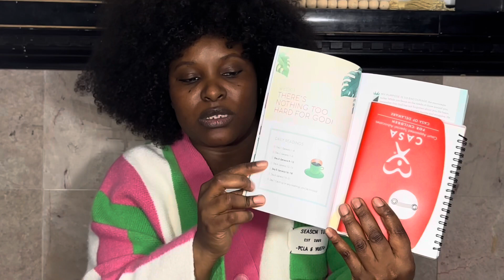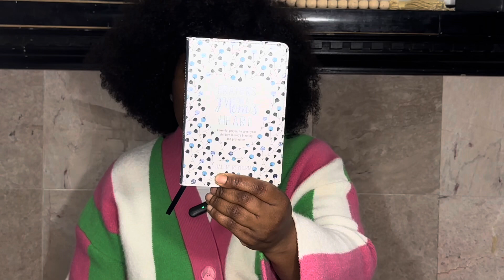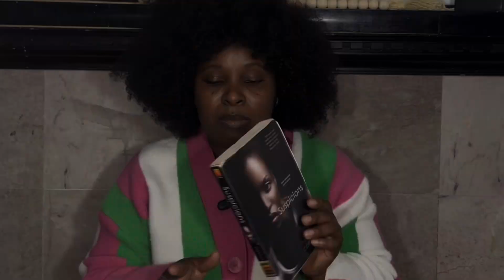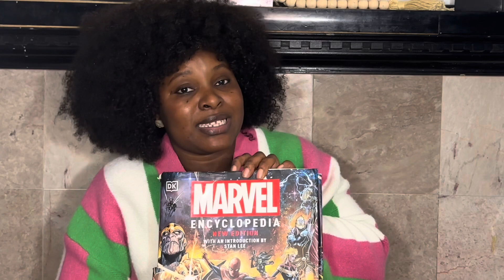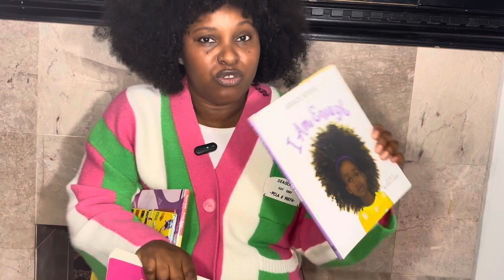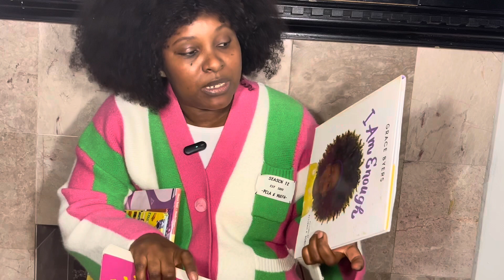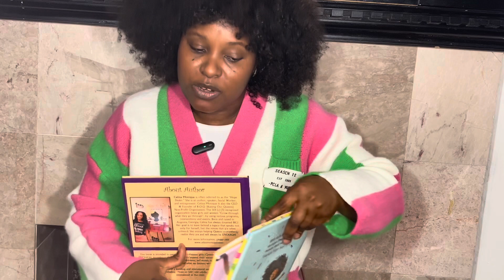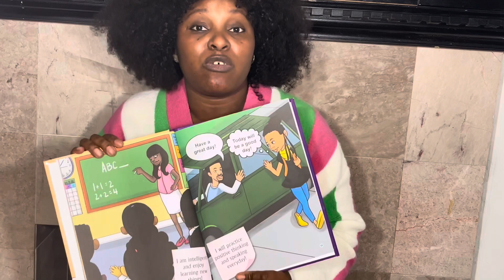Self-Care through Reading: A Relaxing Journey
Join me on a self-discovery journey as we explore the perfect blend of relation and literature . In this video we'll talk delve into a world of self-care through reading and discussing the joy that books can bring. So grab your favorite book, find a cozy spot and let's embark open this adventure together.

My Books:

Mornings with God: Prayers and Devotions for Women

The Bible in 52 Weeks: A Yearlong Bible Study for Women

Pussy Prayers: Sacred and Sensual Rituals for Wild Women of Color

Countering the Conspiracy to Destroy Black Boys

Prayers for a Mom's Heart

31 Prayers for my husband

Shifting: The Double Lives of Black Women in America

Toddler girl books:

Bedtime Bonnet

Brown Sugar Babe

A Is for Awesome!: 23 Iconic Women Who Changed the World

Note to self: Affirmations

Preteen/Teen books:

Trapped in a video game (series)

100 Things Black Boys Should Do and Know

The 7 Habits of Highly Effective Teens:

Dear Black Boy: It's Ok to Cry:

Crown: An Ode to the Fresh Cut